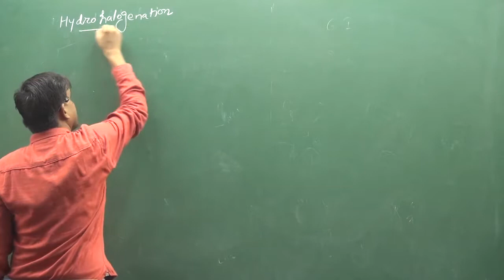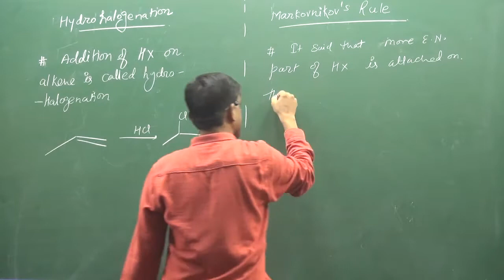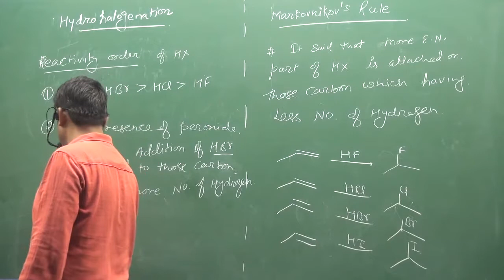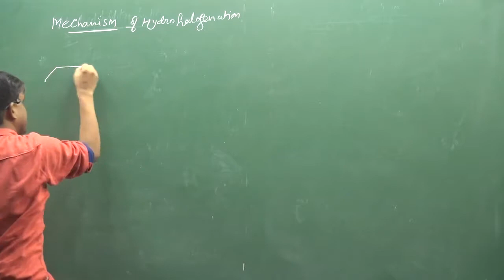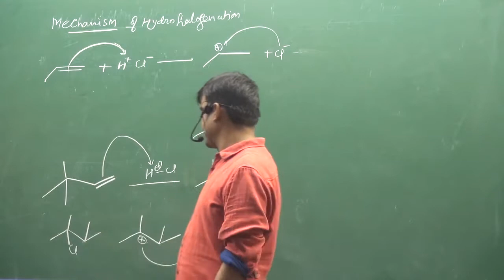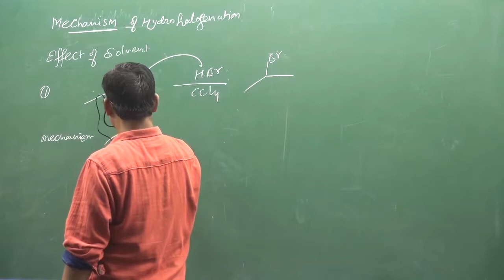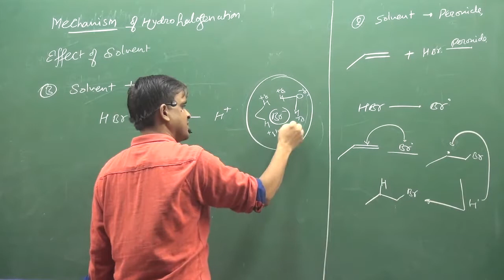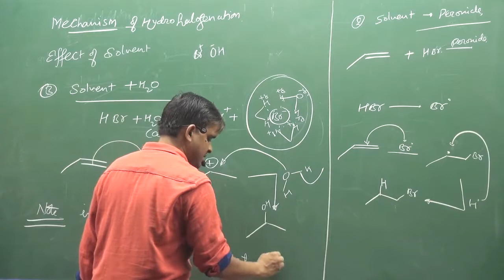4 Hydrohalogenation | IIT | NEET | fsc pre medical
|| CHEMISTRY WORLD || Hydrohalogenation